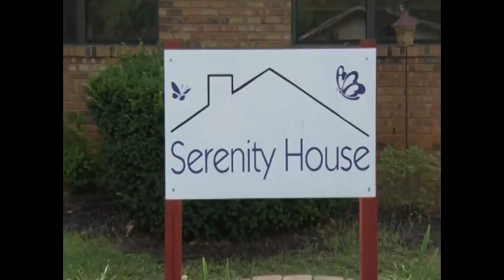Serenity House Oct 2016